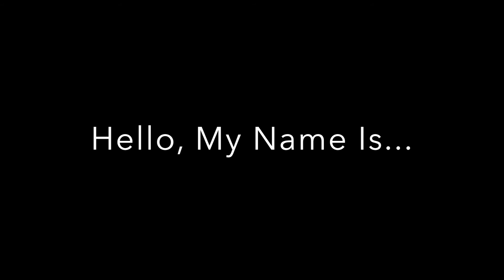Hello, My Name Is... (Preview)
In a dystopian society where all people must give up their individuality, our hero, Alex, fights to find herself. Coming to a school near you in the Buffalo area this summer.